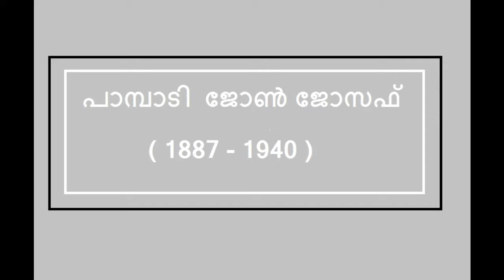Pampady John Joseph Kerala Renaissance Leader || Kerala PSC Exams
This video contains all  kerala psc exams repeatedly asked question & answers about kerala renaissance leader Pampady John Joseph

#kerala psc repeated questions & answers